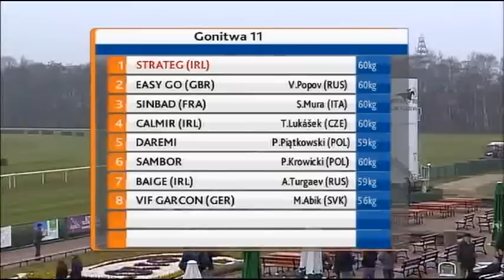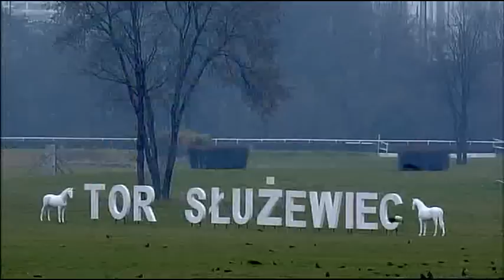22.11..2014 (D54; G11; tor:3,8 ;4°C)